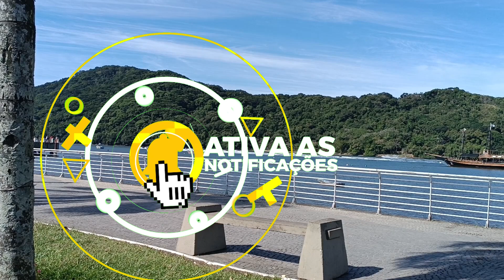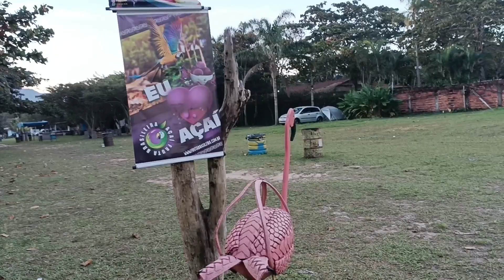Fim de semana em Bertioga.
Querendo conhecer a Prainha Branca em Bertioga, fui lá e terminei ficando no Camping do onde pude ficar à vontade e desfrutar de mais um final de semana feliz.
Praia, mata, sossego, cantar dos grilos e vislumbrando cada momento, seja no MiniHome C3 ou fora dele, tomando banho de mar, observando asas deltas motorizadas, tomando açaí no abacaxi, treinando com meu drone que terminei perdendo ele, pois não sei muito ainda como manusear e sei q apertei um botão lá e sumiu de vista no céu e em direção ao mar...
Passado algumas horas caminhando pela areia, avistei ele junto de uma família e o recuperei, mas cheio de água, pois havia caído no mar e um rapaz resgatou e me devolveu...
No mais, tudo tranquilo e aproveitei muito bem o passeio. Teremos um drone mais potente para não acontecer de novo e aí sim teremos umas imagens do alto. Logo logo.
Bertioga, é uma cidade q gosto muito. Belas Praias e cidade calma com bons atrativos ...
Bertioga é um município do estado de São Paulo, na Região Metropolitana da Baixada Santista, microrregião de Santos. A população aferida pelo IBGE no censo de 2010 era de 47 645 habitantes. A população estimada pelo IBGE em 2021 era de 66 154. A área do município é de 491,546 km².
História
Seu nome tem sua origem no tupi antigo falado na costa brasileira, através do termo tupi piratyoca, que significa "casa do peixe branco". Para outros, no entanto, Bertioga tem origem no termo tupi buriquioca, que significa "casa do muriqui". A teoria mais aceita é que Bertioga significa "casa do muriqui" em tupi.

Colaboradores:
Acéri’s Modas, Praia, Esportiva, Infantil, Masculino e Feminino. Rua Dr. Júlio de Mesquita Filho,613. Whatsapp- 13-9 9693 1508 Bairro Aviação – Praia Grande – SP. Contribuições: Cobertura da Barraca, Vara de pesca e ançois de pesca. Flaviano Antonachi . Contribuição: Folha de Madeirit e ajuda na troca dos amortecedores e molas traseiras do c3.
Toninho, meu vizinho: Ajuda na troca dos amortecedores e molas traseiras do c3. Equipamentos e acessórios utilizados nas minhas filmagens e no dia a dia vivendo no MiniHome C3:
Reinaldo Fernandes, presenteou me com um conversor de 12 V para 127V

Trabalhos que faço e tenho resultados positivos na internet.
Microfone de lapela sem fio J12 para telefone USB C, microfone plug-play 2 em 1 com capa de carregamento para telefone entrevista de gravação de vídeo
Suporte para notbook Uptable White OCTOO, Branco
Como sempre, meus agradecimentos a todos e que DEUS continue nos abençoando sempre...
Abraço sincero a todos...